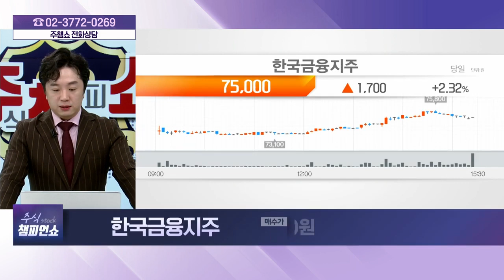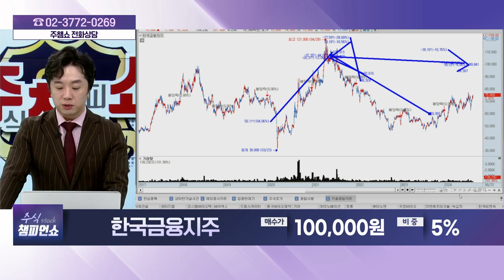한국금융지주(071050) - 종목상담 문현진 멘토 (20240823)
[주식 챔피언 쇼] - 월~금 20:00 ~ 21:00
[마켓위너] - 월~금 22:00 ~23:00
[주식 코치] - 토 9:00 ~ 11:00
[주식 사서함] - 토 11:00 ~ 12:00

2) 유튜브: 이데일리TV 채널›생방송 채팅창